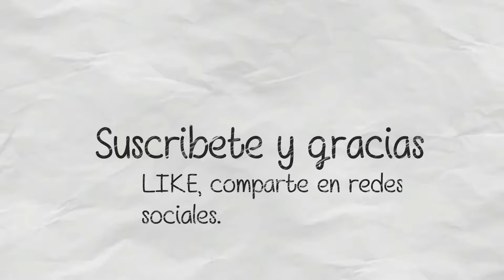La mina (mine) | DG crítica